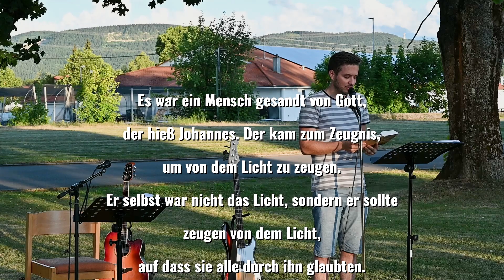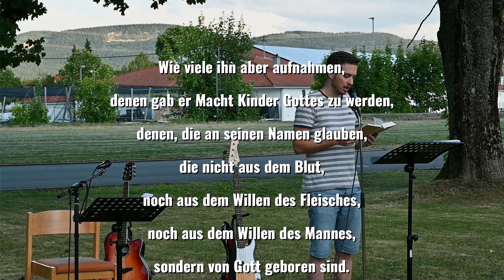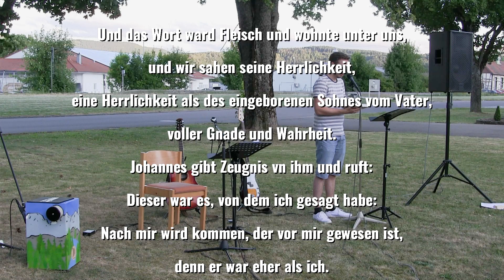Gottesdienst aus der Urgemeindewoche: 1 Gott schafft durch sein Wort und wird Mensch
Wir feiern gemeinsam diesen Onlinegottesdienst, der im Rahmen der Urgemeindewoche aufgenommen worden ist. 5 Tage lang haben sich einige Menschen aus der Gemeinde Zeit genommen, um morgens gemeinsame Bibel zu lesen, Impulse dazu zu bekommen, zu beten und Gott zu loben.

Die Gottesdienste sind jeweils nachmittags vorbereitet worden mit verschiedenen Beteiligten auf Grundlage des Tagesthemas:
1 Das Wort Gottes kommt in die Welt
2 Die Worte des Wortes Gottes
3 Der Lehrer des Wortes Jesu
4 Wie die Nachfolger Jesu vom Wort Gottes reden
5 Die Bibel